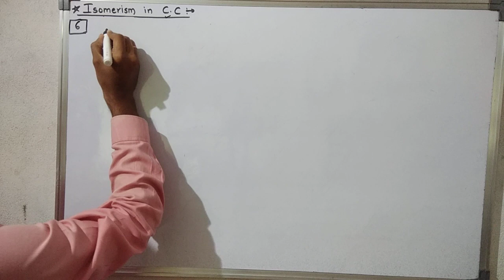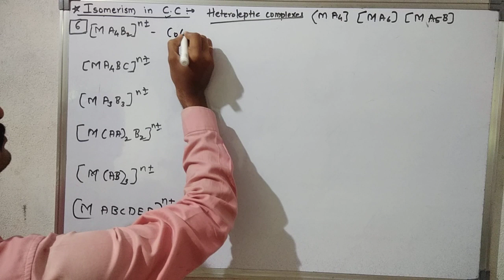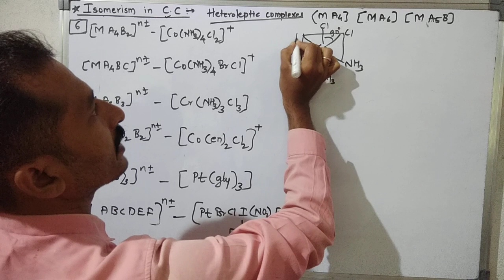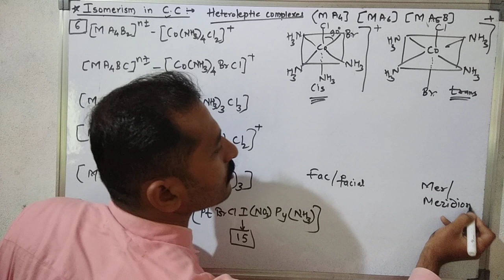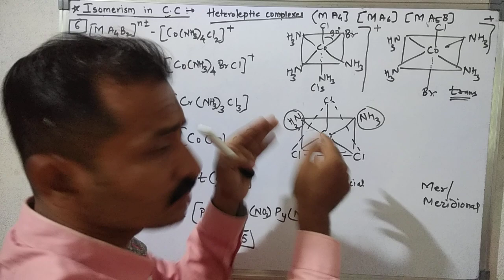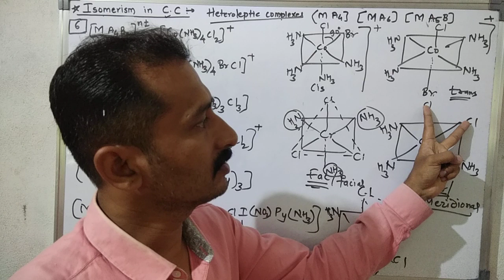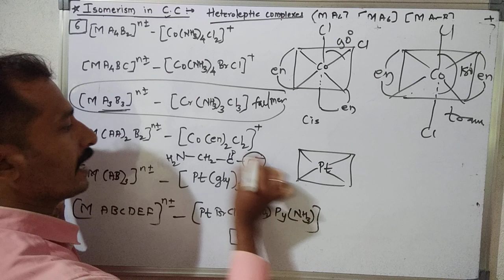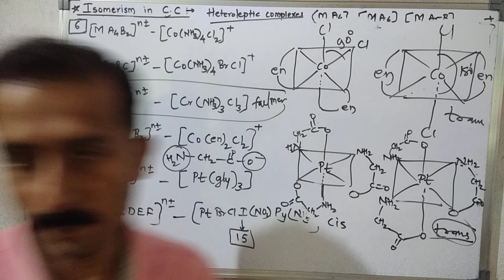Coordination Compounds L 14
Chemistry (Isomerism in Coordination compounds)